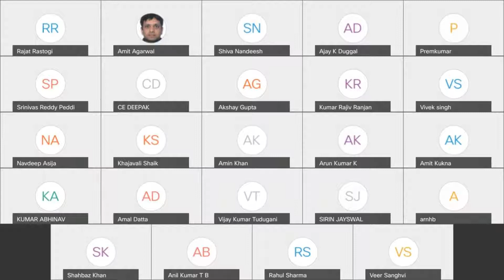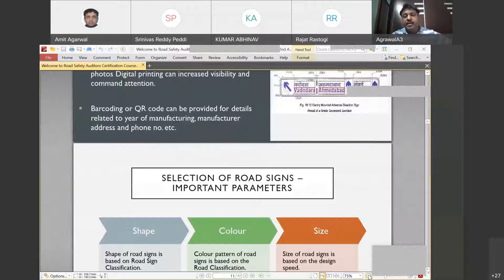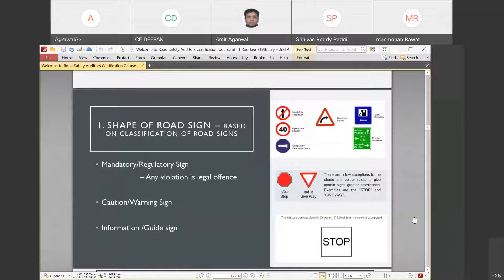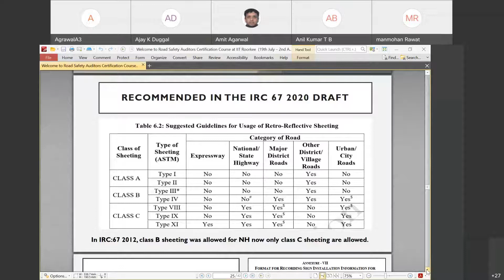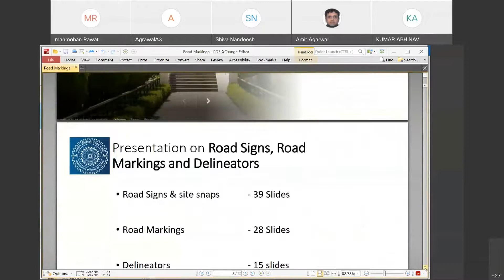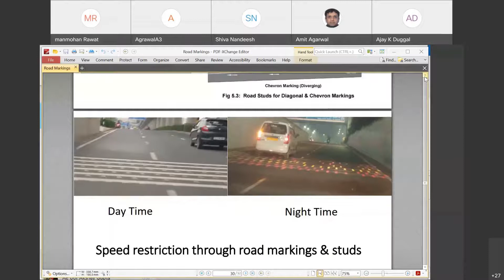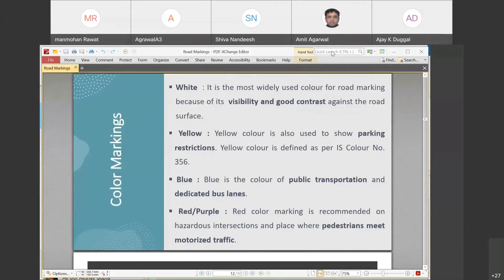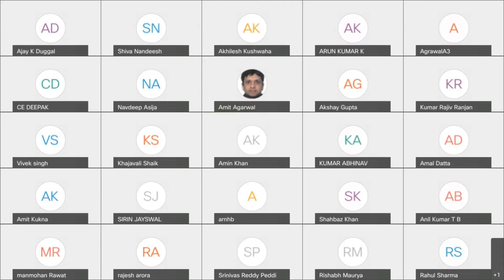Day-1-19.7.2021-Session-2-Lecture-4-Traffic Signs,Road Marking & Delineator Part-II by Rawat+Agrawal